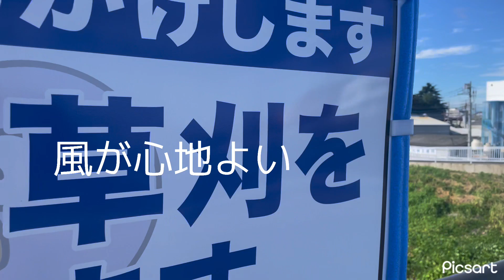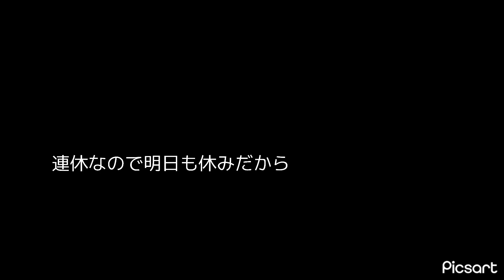【おじさんの休日】 少し頑張って生きていく 少しも寂しく無い 大体こんな感じが休日